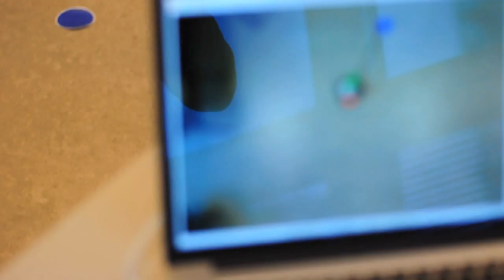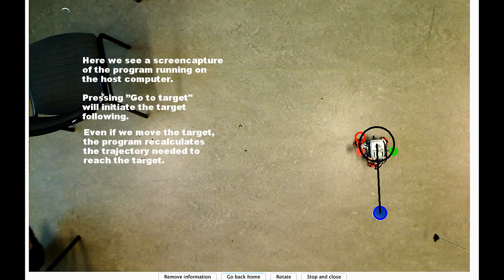OmniWheelBOT - A Computer Vision Controlled Target Tracking Robot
Project for MMKF15 Applied Robotics at Faculty of Engineering at Lund University.

A LEGO Mindstorms (EV3 Brick, NXT Motors) Robot that is being remotely controlled(bluetooth) from a computer running OpenCV programs.

Robot has three motors, each controlling the speed of a Rotacaster Omni-Wheel.

EV3 Brick running leJOS 0.8.1-beta
Host(Macbook Pro 15, 2012) running leJOS EV3 Libraries and OpenCV Java libraries to control robot.
Camera being used is a Logitech Webcam Pro 9000.

Made by:
Gustaf Fjaestad
Oskar Sörén
Joakim Öhlin